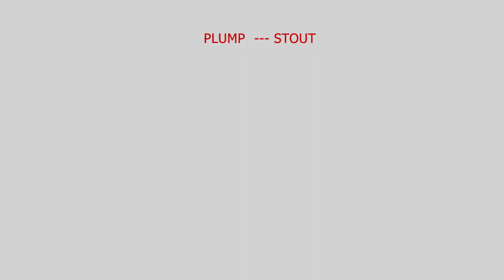b - english utubeshorts shortvideo euphemes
blind -visually challenged , dumb- speech impaired , sight impaired, shout, plump, hearing impaired,